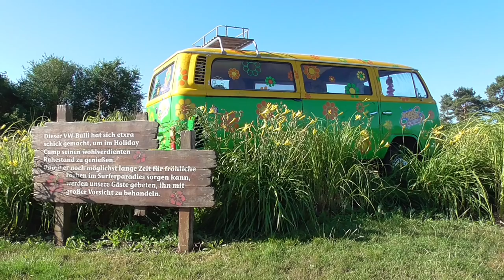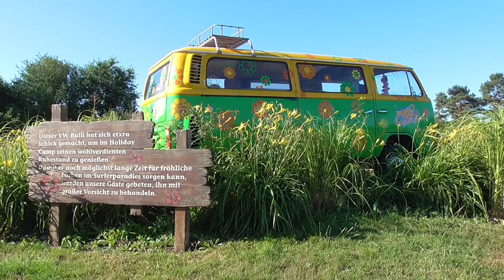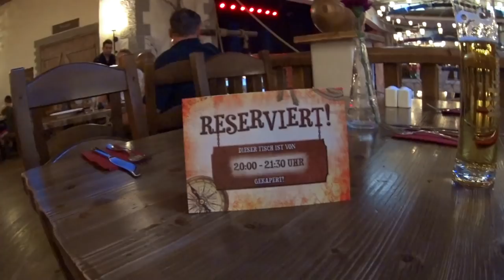Vlog #113 Wiederholungstäter (Heide Park Holiday Camp)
Ja, wir sind Wiederholungstäter und sind tatsächlich nochmals in den "Heide Park Soltau" gefahren! Diesmal haben wir allerdings nicht im "Abenteuerhotel" übernachtet, sondern haben uns eine Holzhütte im "Holiday Camp" gemietet und testen dieses Angebot einmal aus. Die beiden Tage, die wir dort veracht haben, waren super und bei Temperaturen von fast 30 Grad im Schatten natürlich auch sehr anstrengend...

Unser Equipment:

Hauptkamera: Sony Alphy 6300
Zweitkamera: Sony AS200V Action Cam
SCHNITTPROGRAMM: Magix Video Deluxe Premium 2018